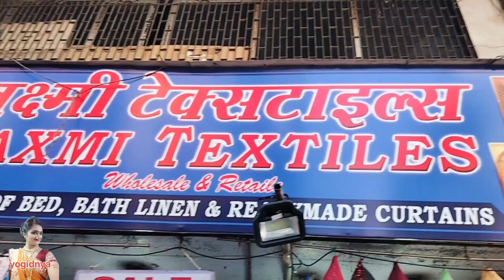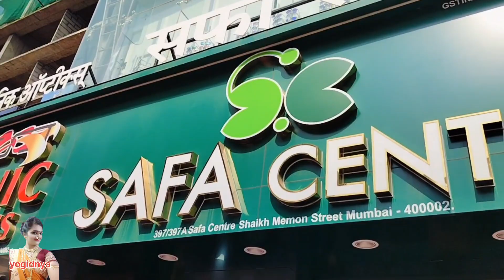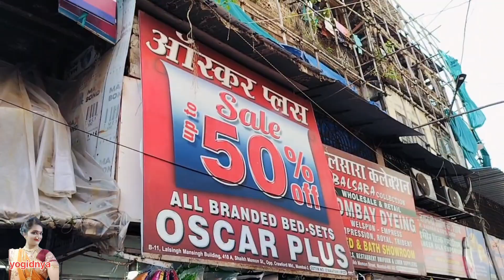Diwali Market Shopping/Mumbai ka Sabse Sasta Street Market Mangaldas Market Mumbai/ मंगलदास मार्केट